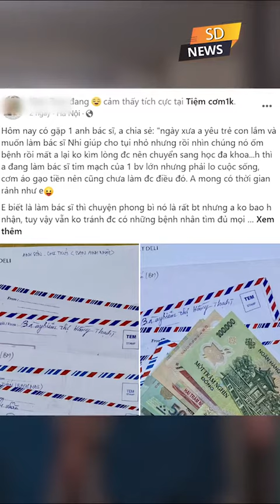Nể phục bác sĩ từ chối nhận phong bì, suốt bao năm làm nghề, nếu bị “ép” nhận đều đem đi từ thiện.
Nể phục anh bác sĩ từ chối nhận phong bì suốt bao năm làm nghề. Những cái bị “ép” nhận đều giữ lại rồi đem đi làm từ thiện.

Nguyên văn chia sẻ của 1 tài khoản trên mạng xã hội chuyên làm bữa cơm 1k cho người khó khăn như sau:

“Hôm nay có gặp 1 anh bác sỹ, anh chia sẻ: "Ngày xưa anh yêu trẻ con lắm và muốn làm bác sỹ Nhi giúp cho tụi nhỏ nhưng rồi nhìn chúng ốm bệnh rồi mất anh lại không kìm lòng đc nên chuyển sang học đa khoa...Giờ thì anh đang làm bác sỹ tim mạch của 1 bv lớn nhưng phải lo cuộc sống, cơm áo gạo tiền nên cũng chưa làm được điều đó. A mong có thời gian rảnh như em. Em biết là làm bác sỹ thì chuyện phong bì nó là rất bình thường nhưng anh ko bao giờ nhận, tuy vậy vẫn ko tránh được có những bệnh nhân tìm đủ mọi cách để lại. Và trong 1 năm nay thì tất cả những cái a bị ép nhận a để hết ở đây, chưa bóc và cũng không biết bao nhiêu. A gửi hết cho e để e nấu cơm giúp cho các bé Ung thư. Cảm ơn e và mọi người ở Tiệm Cơm 1k"

E về hì hụi bóc ra thì có 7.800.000 a nhé, e thay mặt các con cũng như những bệnh nhân của a, Cảm ơn tấm lòng của a ạ!”
Chia sẻ này quả thực làm chúng ta thấy ấm lòng trong những ngày cuối năm giá rét. Đâu đó vẫn còn rất nhiều con người với tấm lòng trong sạch thiện lương đến vậy. Chúc cho các lương y luôn có thật nhiều sức khỏe để tiếp tục đồng hành với nghề, cứu chữa được nhiều bệnh nhân.
Công ty CP truyền thông và thương mại SD GROUP
SD Group là một tập đoàn với hệ sinh thái đa ngành với 4 hệ thống: SD Entertainment, SD Design, SD Media, SD Silver Dragon. Bao gồm toàn bộ hệ thống truyền thông, bán hàng và hỗ trợ bán hàng, tổng hợp các chính sách phát triển thương hiệu bền vững.
Nhiệt tình, chu đáo với thái độ hòa nhã, tác phong nhanh nhẹn đảm bảo tính chuyên nghiệp.